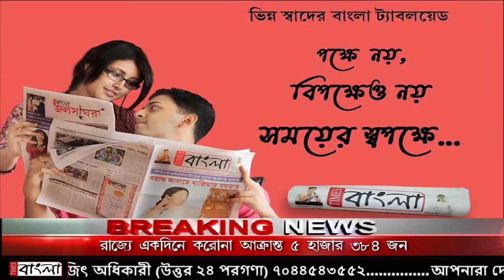নদীয়ার চাপড়ায় পুলিশ কর্মীকে গুলি করে হত্যার চেষ্টা